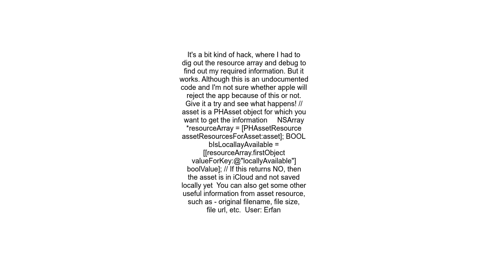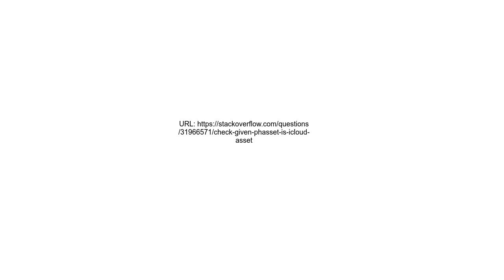Check given PHAsset is iCloud asset